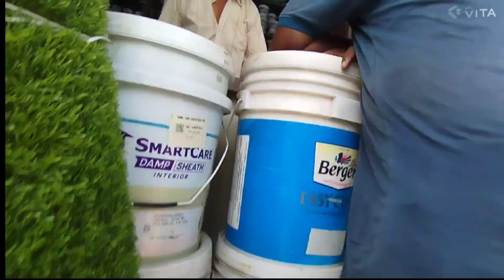Aaj ham log Aaye Hai hardware per color kharidne // Abhishek Yatra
हेलो दोस्तों
 तो दोस्तों आज हम लोग आए हैं हार्डवेयर पर कलर खरीदने
 कलर खरीद कर फिर हम लेकर जाएंगे अपनी साइट पर वहां पर करेंगे कलर